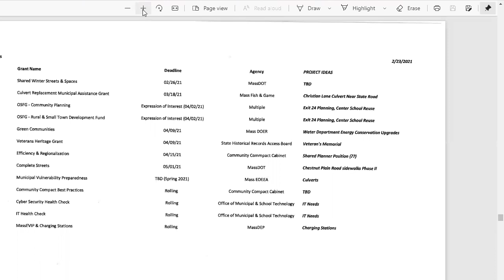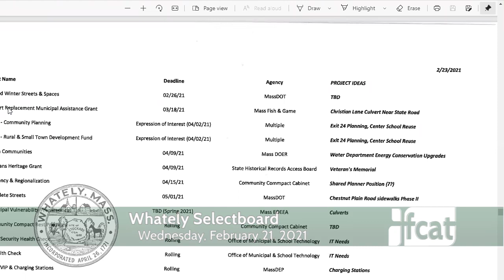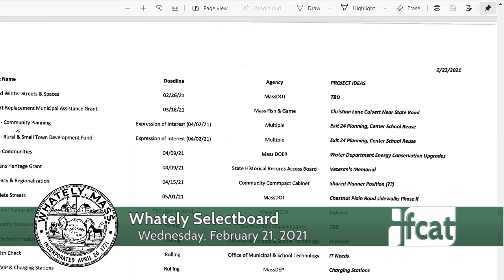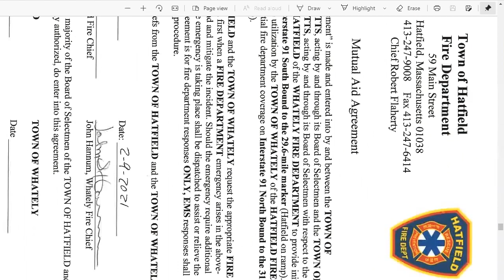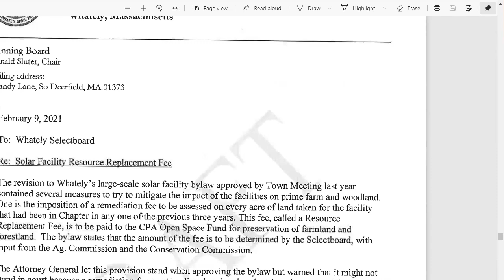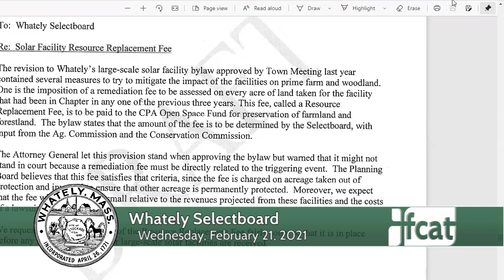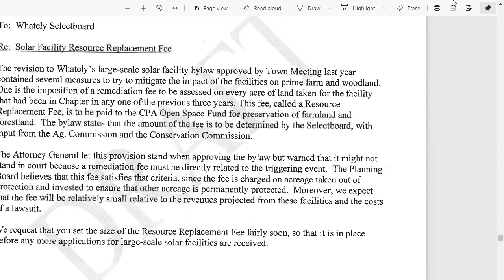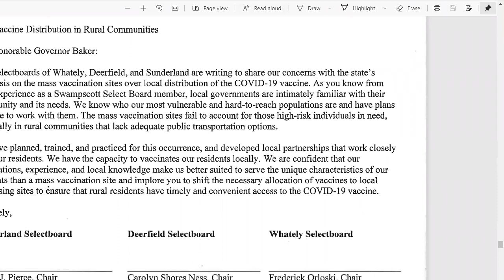Whately Selectboard - February 24, 2021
The regular meeting of the Whately Selectboard. Recorded February 24, 2021 via Zoom Technology